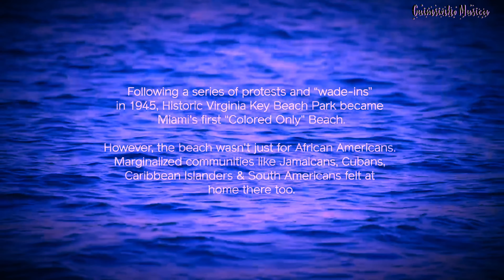Damian "Jr. Gong" Marley - Life Is A Circle (Guimsinho Musica Remix)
--- HOT Cloud Music Brand New  ---
Damian "Jr. Gong" Marley - Life Is A Circle
Remix by Guimsinho Musica
Vocalz by Damian "Jr. Gong" Marley
Prod by Guimsinho Musica
Cloud Music Version

Don't Forget,
My album Trippy Plane 3, Outta Space is Out now
Available Everywhere
TIK TOK SPOTIFY TIDAL DEEZER APPLE MUSIC
AMAZON SOUNDCLOUD Everywhere, on your Favorite platforms

Guimsinho Musica Production - TrippyYard Studio
iMD-DMI Music